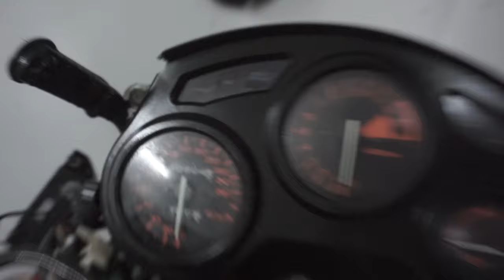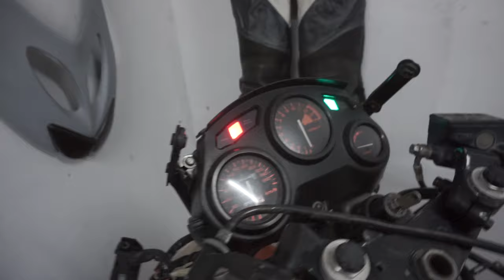Honda CBR 600 Rennstrecken Projekt + Wespennest im Tank! | Teil 1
Moin leute
Viel Spaß mit dem Video
Euer MotoFlo

Teamspeak IP: YouTubersBude.de

Fuhrpark:
Honda CBR 600 PC19
SkyTeam ST-03
Yamaha Aerox
KTM Foxi

Wohnort: Köln

Integral Helm: Scorpion 510 air
Cross Helm: Madhead Fiber-Mex Ultra
Lederkombi: Raybone Race Editon